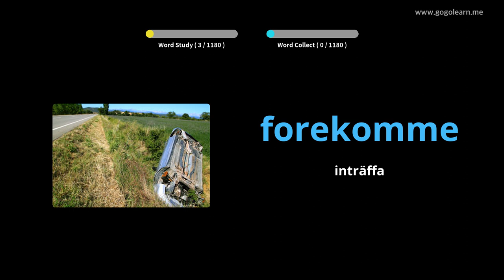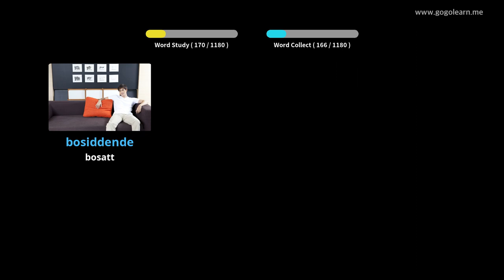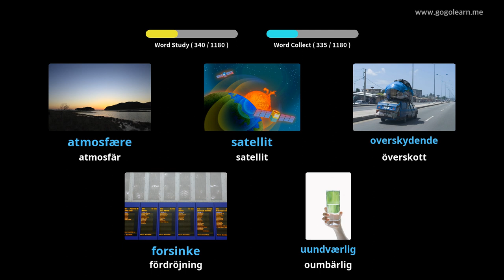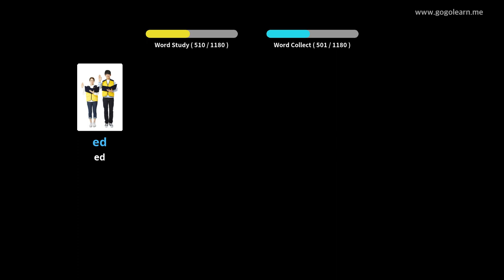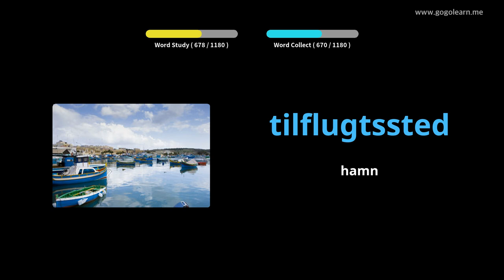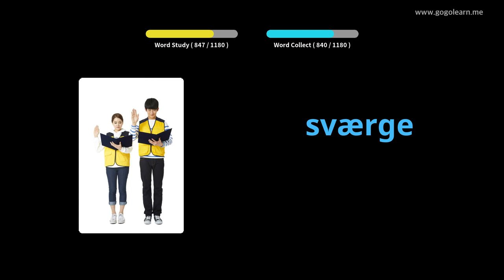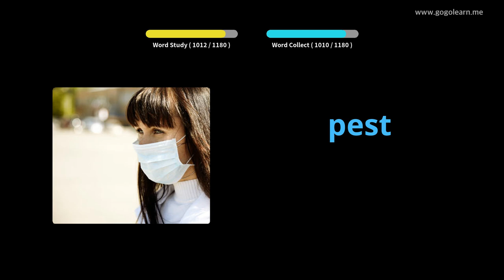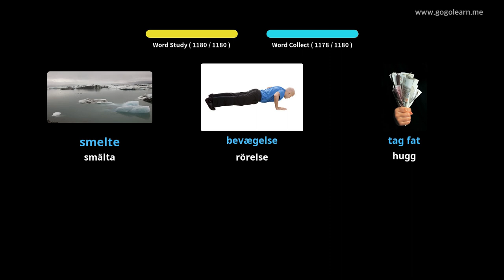Lär Dig Danska Genom Bilder |Danska Ordförråd Studerande | Golearn